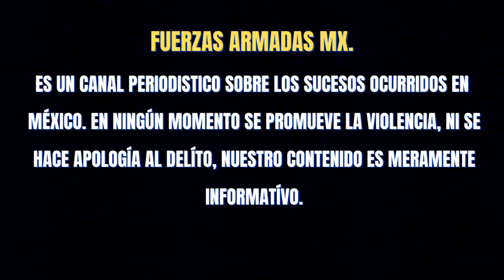GUARDIA ESTATAL ABATE A TRES SICARIOS EN FUERTE ENFRENTAMIENTO EN MATAMOROS, TAMAULIPAS 🌎🇲🇽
guardia estatal abatio a tres sicarios en fuerte enfrentamiento reportan un elemento abatido en matamoros tamaulupas